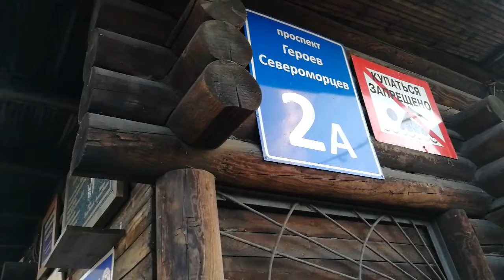Озеро Семёновское// город Мурманск// Лето 2022// Путешествуем по России